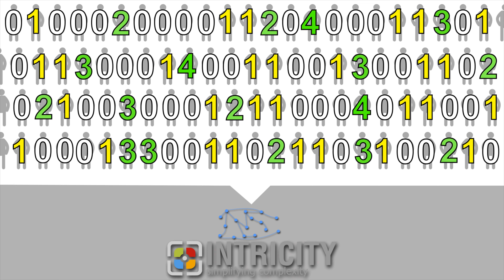Customer Scoring as a Service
Intricity's Customer Scoring as a Service is designed to help you predict who will buy from you in the future.